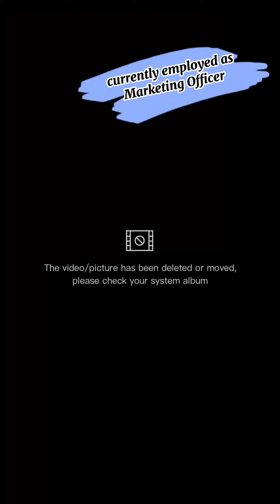Short Intro of Myself